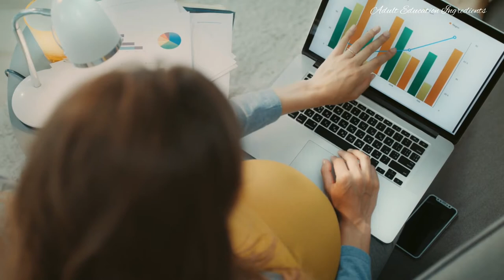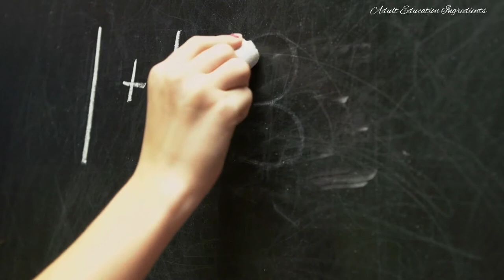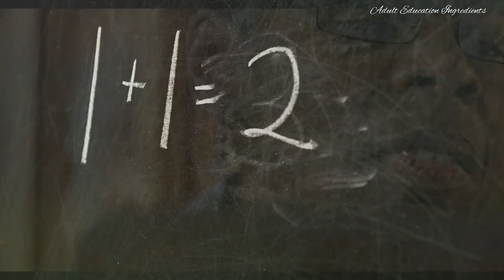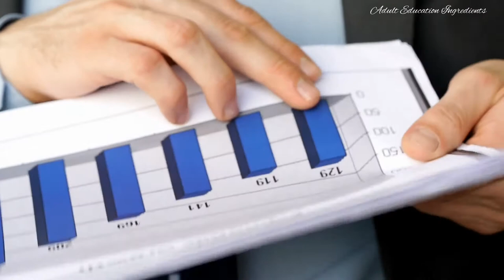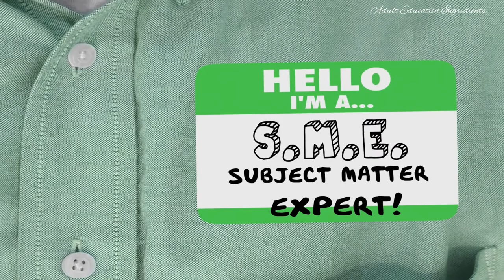Mistakes made and lessons learned in the design and delivery of program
Adult Education related books:
🧚Socialcultural perspectives on learning through work
🧚The strategic use of learning technologies
🧚Address the spiritual dimensions of Adult learning
🧚Participatory literacy education

Reference
All the above mentioned authors are in the following book:
Sork, T.J.    1991    Mistake made and lessons learned: Overcoming obstacles to successful program planning. new directions for adult and continuing educators. issue umber 49. Jossey-Bass publication